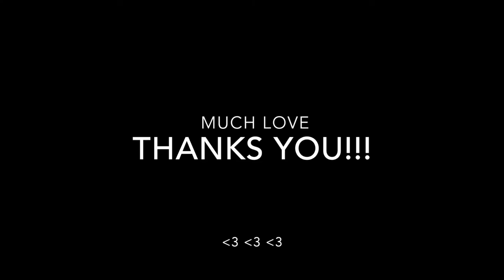....Bring May Flowers -CACFlowerArt - Creative Video